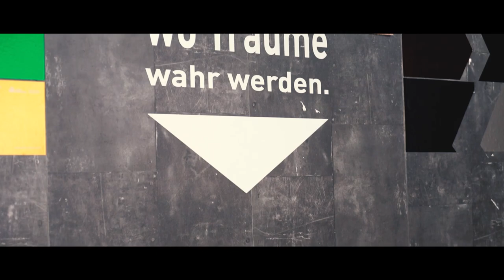Kranker Sternenhimmel JEEP Camouflage ! by V6 GARAGE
Dieser Jeep hat von uns ein komplett paket samt Sternenhimmel und spezieller Camouflage Folie bekommen ... was sagt ihr zum Design ?

Wir verändern das Design eurer Fahrzeuge.
Unsere Leistungen:
Car Wrapping, Digital Druck, Scheibentönung, Lackschutz Folien, Felgenveredelung, Aktivsound, Body Kit, Tuning

Adresse:
Nuthestraße 14 12307 BERLIN